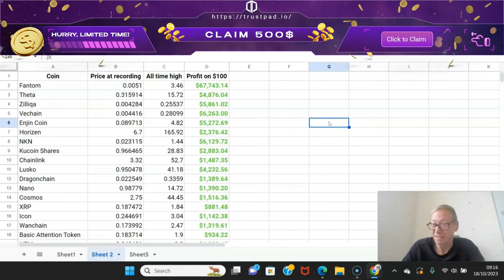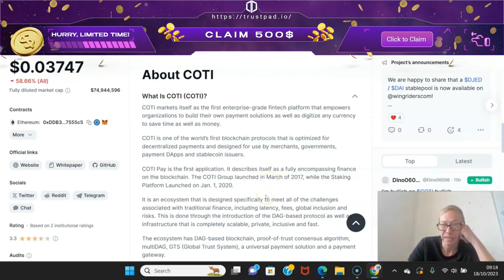COTI crypto project X claim 500 $ X COTI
✅ The blockchain ecosystem has evolved significantly over the past decade as smart contract capabilities have moved the industry from being a simple medium of exchange to a vibrant ecosystem full of decentralized finance (DeFi) and nonfungible tokens (NFT).
One project that has benefited from the increased capabilities of blockchain technology and the recent launch of smart contracts on Cardano is COTI (COTI). So, today we will talk about whether COTI is a good investment and why. its always important to look at the credibility of the coins before investing…and coti is in no lack of credibility..